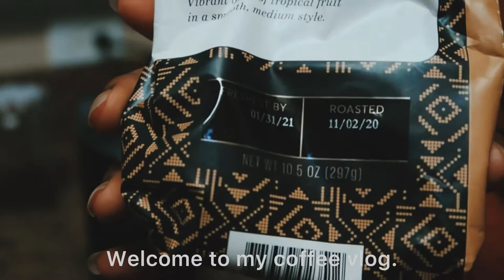Make Coffee with Me (a simple routine) | Vlogmas 014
Hello, Beloveds!
This Christmas season we’re taking on Vlogmas 2020! I am SUPER excited to be doing Vlogmas this year and I’m so happy I get to take you along with me.

Today’s video is all about one of the few ways I make coffee. I consider coffee a treat and sometimes I can be pretty particular with how I make a cup. In this video, I’m showing you the simplest way I make a decent cup of coffee with my Mr. Coffee drip coffee maker.

Are you a coffee drinker or a tea drinker? If so, what’s your process like?

I would love to have you as a part of the Beloved family!

Check out the links below on how to purchase my latest poetry books and more YouTube videos on creativity.

~ Antavia

BUY MY BOOKS:

For Wonder in the Wilderness by Antavia Mason

An Armory of Love Poems:

Facebook: Pen of the Beloved
Twitter: Pen of the Beloved